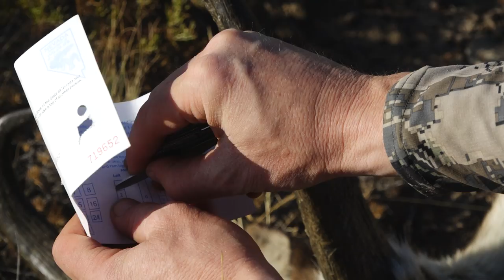2017 Nevada Pronghorn (Part 4)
Mike Spitzer and some friends join Randy for a warm weather Nevada pronghorn antelope hunt. The first days of the hunt showed a lot of promise, but Mike is yet to connect with an antelope.